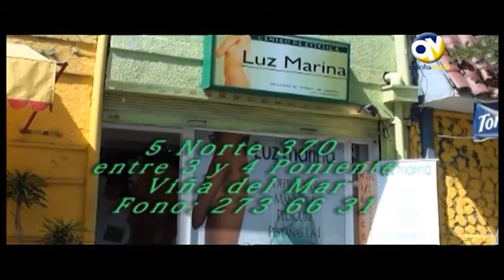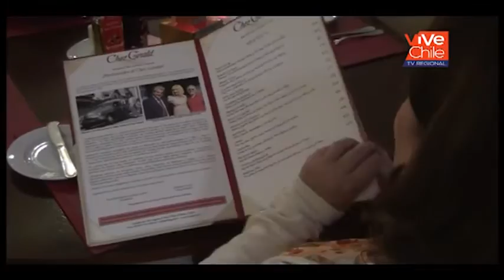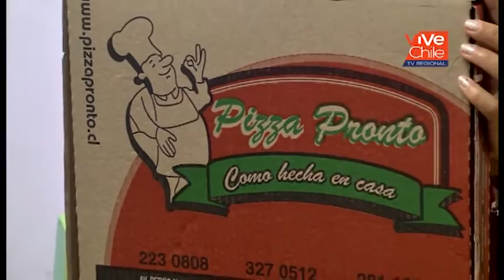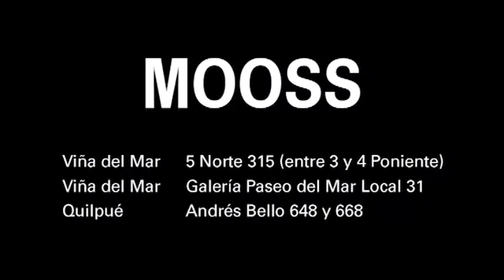Gente 21 enero 2016 Parte 2